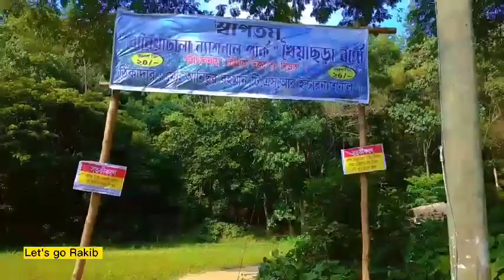খৈয়াছড়া ঝর্ণার সবকিছু এক ভিডিওতে | Khoiyachora Waterfall | Travel Guide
My Gears  ➤
✔️ Camera 🤳  Ridmi-8 Mobile + Camara
✔️ Microphone: Rode Video Micro
✓  © Short By Rakib Islam 😊

🔴 PRIVACY WARNING
All videos uploaded to the Rakib The Musafir channel are Rakib The Musafir s own.  It is strictly forbidden to re-upload any video from this channel to any other YouTube channel or through any social media.
© all the copyright reserved by  Rakib  The Musafir